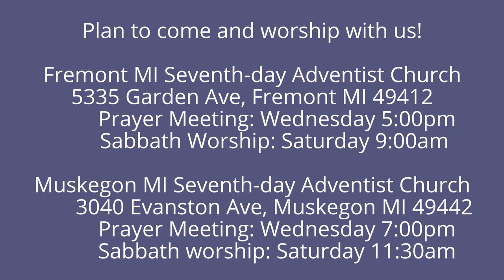The Weeping Prophet Jeremiah 50:39-40 The End of Babylon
Will Babylon survive God's judgments?